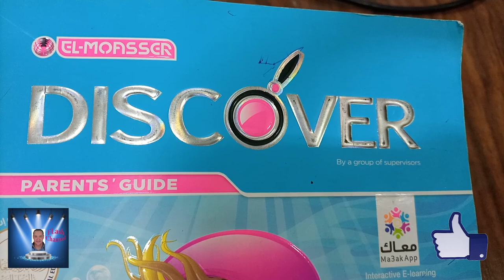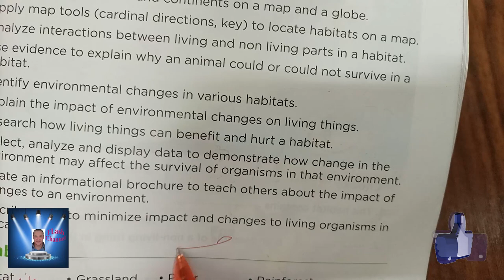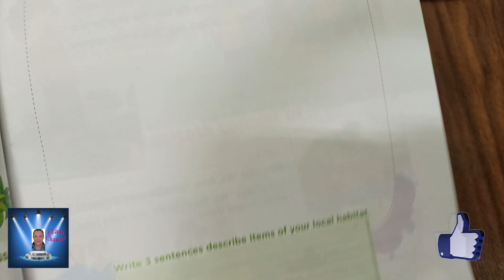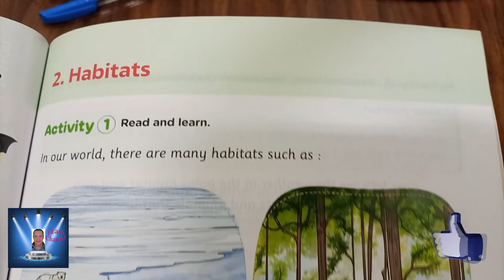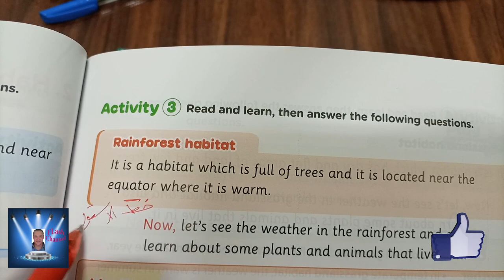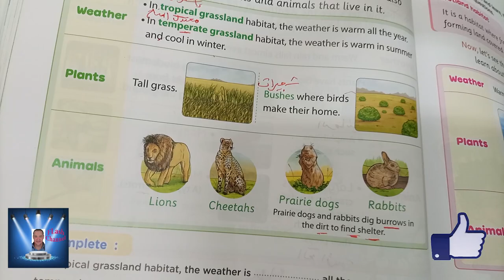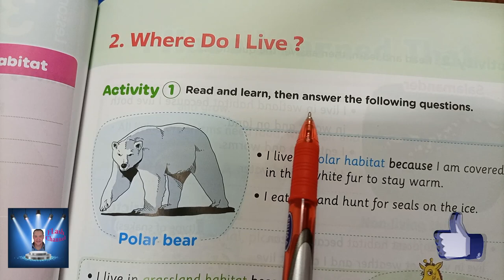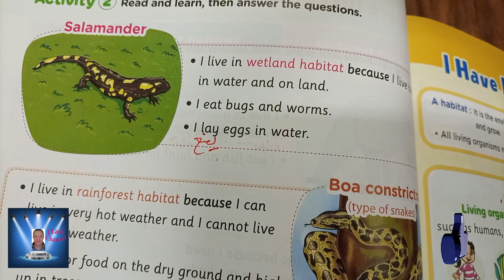الصف الثالث الابتدائى الترم الاول DISCOVER الدروس 1 , 2 , 3 الفصل الأول -المحور الثانى .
الصف الثالث الابتدائى الترم الاول  DISCOVER الدروس 1 , 2 , 3  الفصل الأول -المحور الثانى طبقا لأخر تعديل